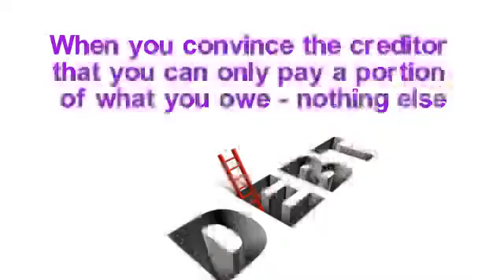tax debt relief Chester County pennsylvania